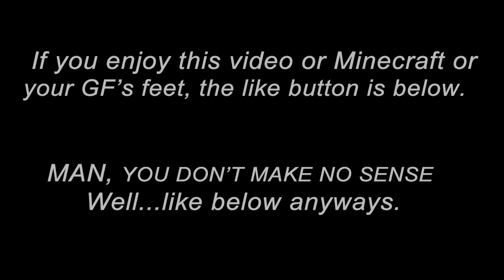Minecraft Survival : Jumper Ep.2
I appreciate the support and any ratings would be greatly appreciated also!  :D

minecraft 1.3